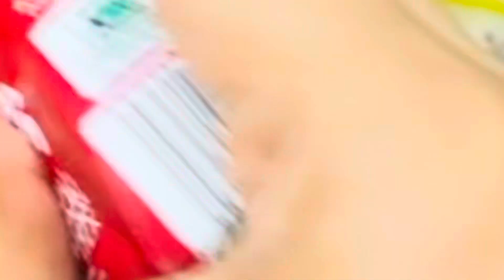Low budget Mein Sabko Khush Karen|Ek dusre k Bagher rehna bhi Nhi Hai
Is video mein mein ne ghr mein falooda banaya aur btaya k low budget mein reh k aplog bht ki karsakte hain ap sabko 18 Roza bht bht Mubarak ho humne iftari mein shawarma Kachori sab ghr mein banaya Abdurehman ki larai hogai shanzey se…